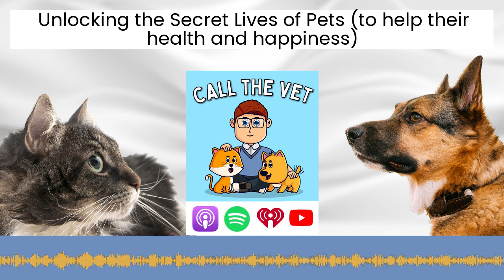Unlocking the Secret Lives of Pets (to help their health and happiness)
Dive into the fascinating world of pet wearables with our special guest, Guilherme Coelho. In this episode of 'Call the Vet,' Dr. Alex and Guilherme explore the groundbreaking technology that is revolutionizing pet care 🐶🐱.

👨‍⚕️From AI-powered monitors to smartphone integration, discover how pet wearables are keeping our furry friends safe, healthy, and connected!

📈 Join us as we uncover the power of data, early intervention, and the incredible potential of understanding our pets' thoughts and feelings. Don't miss out on this paw-some episode!

Tune in now and be a part of the pet care revolution 💥